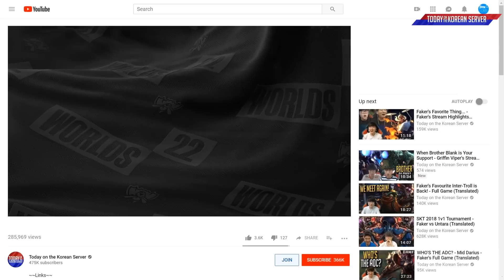The Classic Korean Challenger Level 1 All Out - Best of LoL Stream Highlights (Translated)